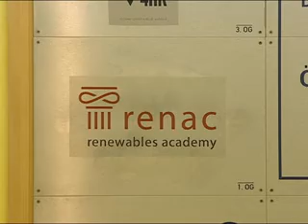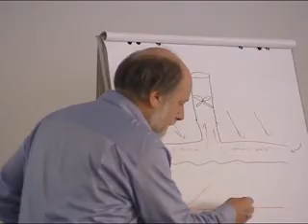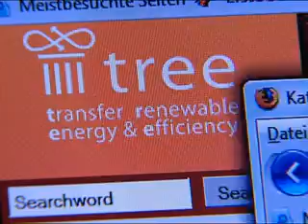TREE - Project by Renewables Academy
TREE is a German scholarship program. The objective of TREE is to facilitate the transfer of know-how in renewable energies, energy efficiency and climate protection, for decision makers, high potentials and engineers from developing and emerging countries.

To promote capacity building, TREE offers seminars in Berlin and partner countries; as a follow-up, distance-learning courses and individual assistance. TREE will support both the evaluation of the potential for renewable energies and energy efficiency, with associated strategy development for the partner countries, and the dissemination of practical planning and installation knowledge for solar technology.

The TREE project, run by the Renewables Academy AG (RENAC), is supported by the Federal Ministry for the Environment, Nature Conservation and Nuclear Safety (BMU) as part of the climate protection initiative.